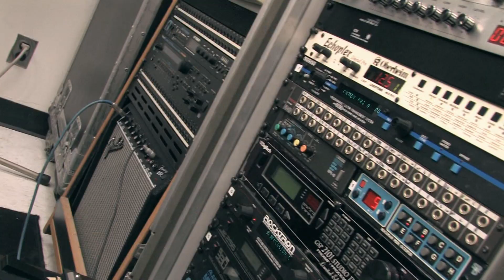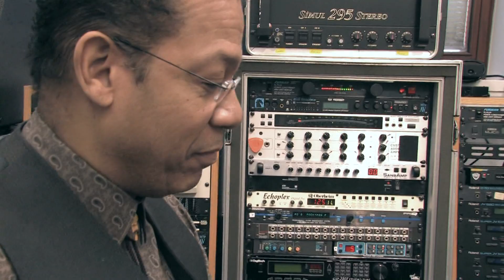Carlos Alomar - Sound Research Center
Carlos Alomar is pioneering a Sound Research Center at Stevens Institute of Technology. Here he demonstrates how faculty and students are creating new ways to compose, perform, and interact with sound and music.